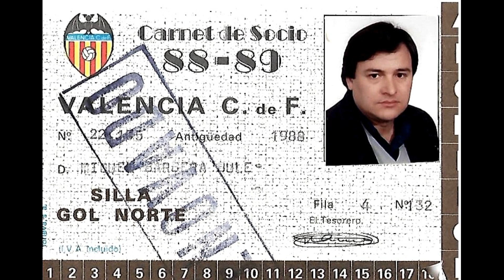!! RECUERDOS FAMILIARES !!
Miguell BB